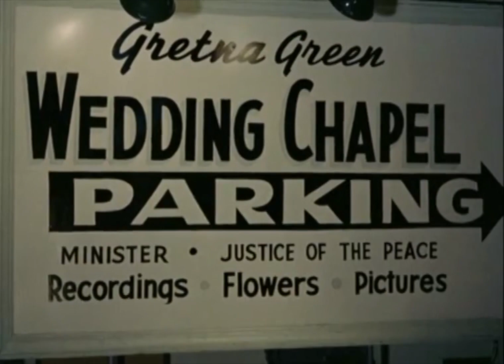1963 Las Vegas (Women of the World)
00:00 downtown neon & chapels, Las Vegas Blvd & Fremont St
00:55 morning: North 1st St
01:00 Las Vegas Blvd S, looking south at Charleston.
01:04 Fremont St.
01:13 Clark County Courthouse, Carson St between 2nd & 3rd

Las Vegas segments, probably filmed late '62, from Women of the World (La donna nel mondo), 1963 Italian mondo film and travelogue with English narration by Peter Ustinov.